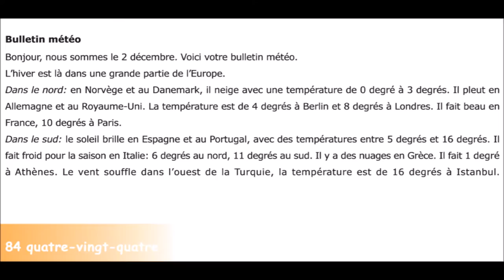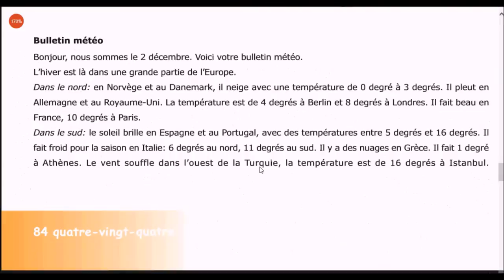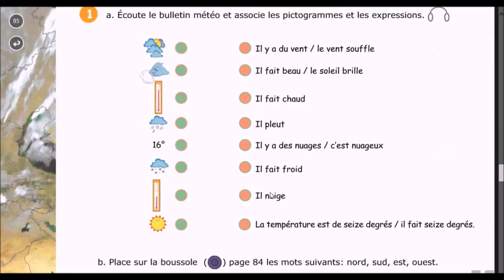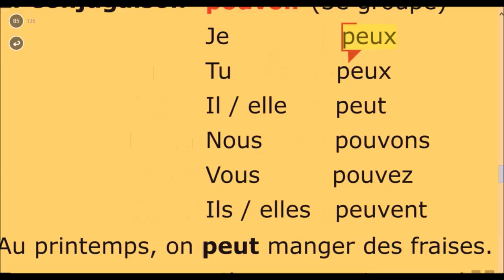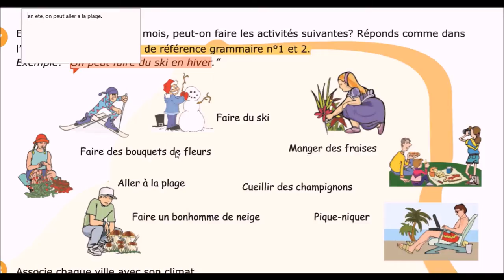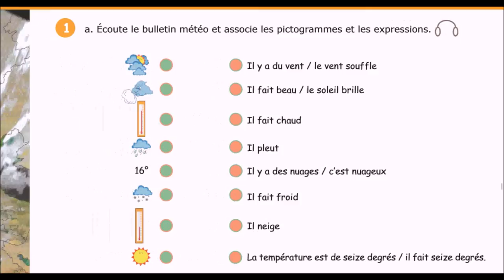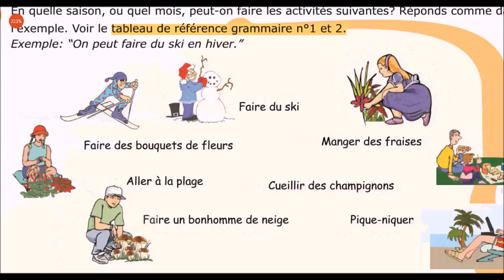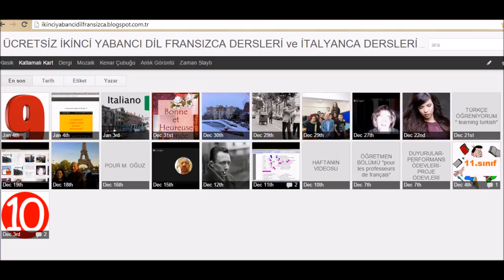fransızca ders 15 full Quel temps fait il